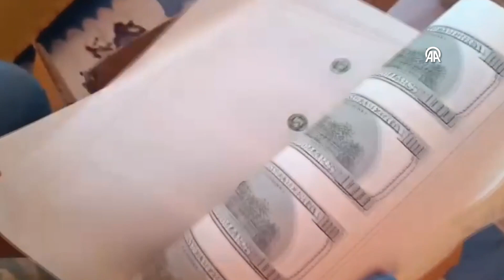Kocaeli'de 2 milyon 152 bin sahte dolar ele geçirildi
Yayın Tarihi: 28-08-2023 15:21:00